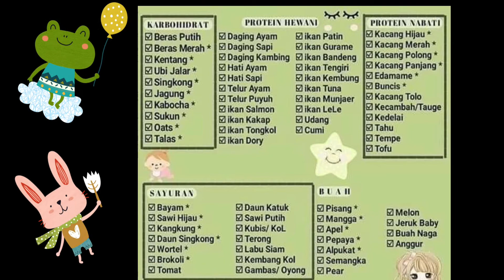Menu mpasi bayi usia 6 bulan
Menu sehat mpasi untuk bayi usia 6 bulan agar makannya lahap dan cepat besar. Aku bukan dokter ataupun ahli nutrisi jadi video ini murni sekedar sharing aja. Sebelum kalian berkreasi tetap konsultasi dulu dgn dokter anak kalian agar semuanya tetap lancar,sehat dan aman. Happy watching...